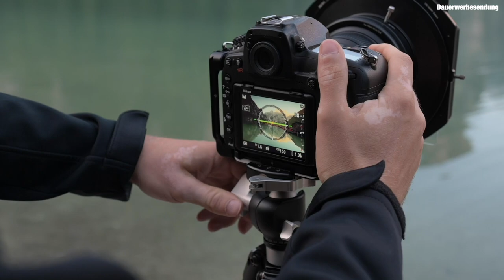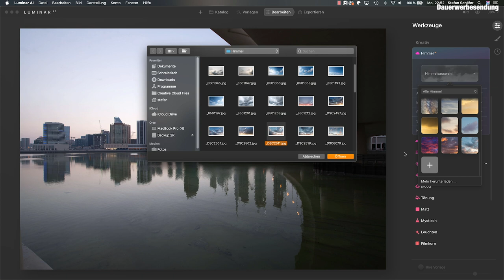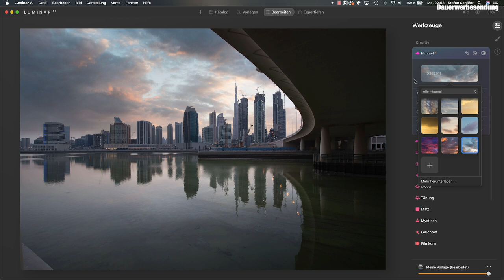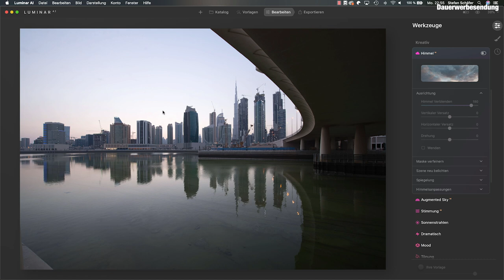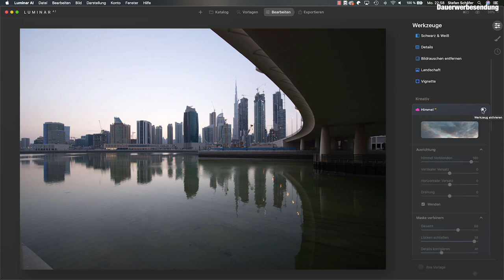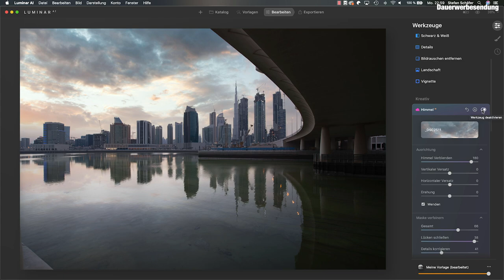Himmel ersetzen mit Spiegelung! Luminar AI Update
Falls du Luminar AI kaufen möchtest, kannst du das hier tun und gleichzeitig meinen Kanal etwas unterstützen